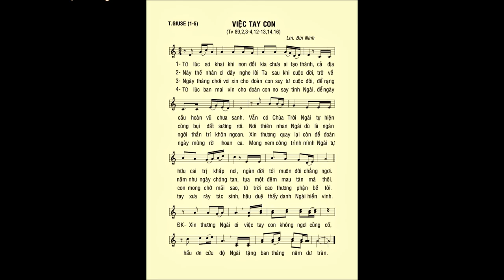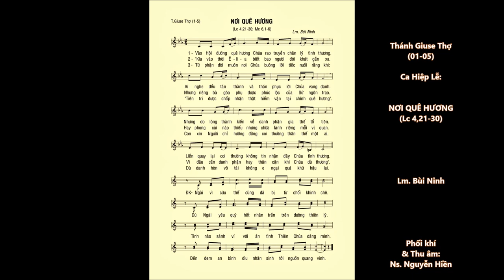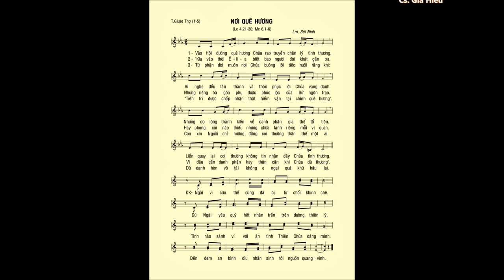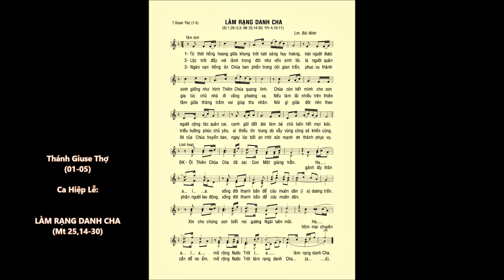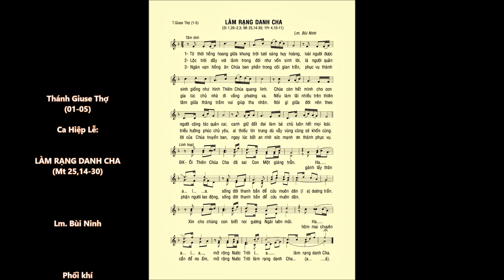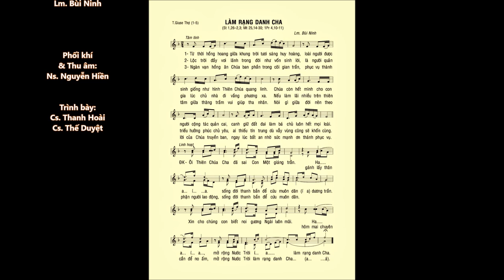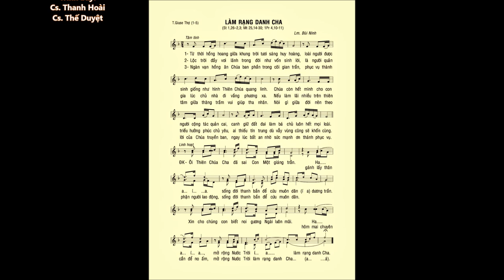Thánh GIUSE THỢ (01-05) – TV 89 ĐÁP CA – CA HIỆP LỄ (1 & 2) – Lm. Bùi Ninh